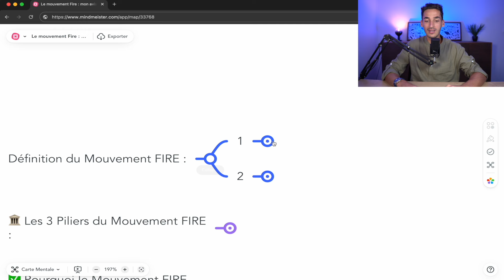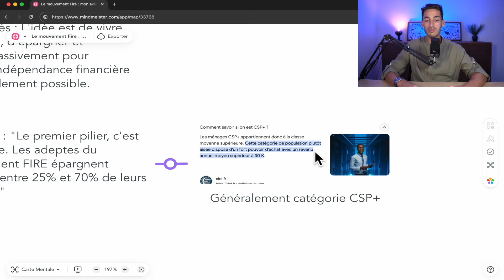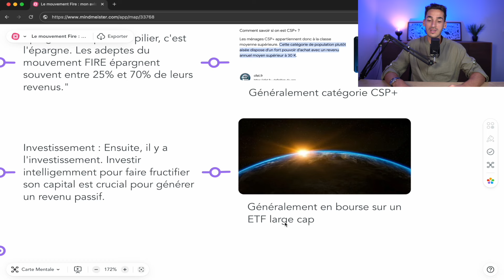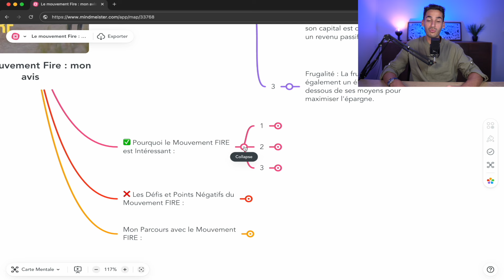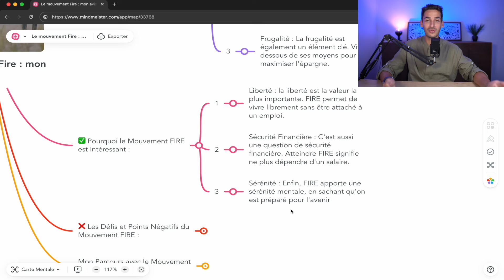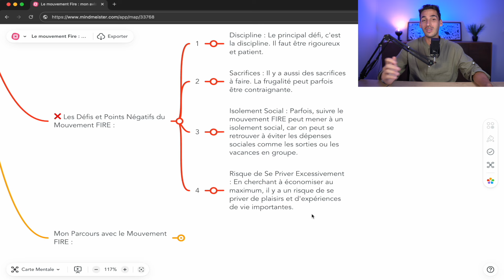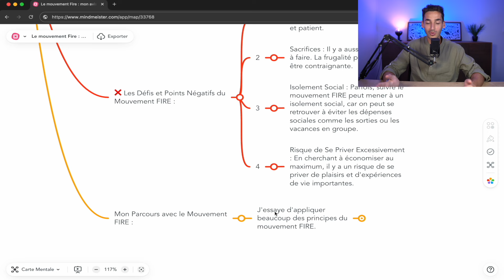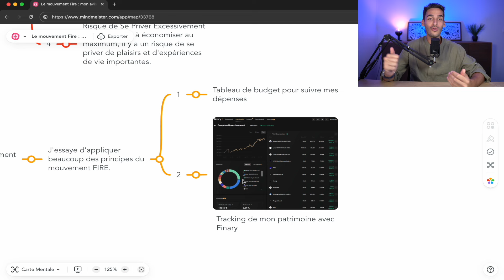Mon avis sur le mouvement FIRE (la retraite à 40 ans) ?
(🎁-20% sur Finary+ avec le code JULIEN20)

Description : Mon avis sur le mouvement FIRE (la retraite à 40 ans) ?
Dans cette vidéo, je partage pourquoi le mouvement FIRE (Financial Independence, Retire Early) me passionne tant.
 Découvrez comment atteindre la liberté financière et prendre votre retraite à 40 ans, en adoptant des stratégies simples mais efficaces.
Au programme :
1. Qu'est-ce que le mouvement FIRE ?
 2. Les avantages de la retraite anticipée.
 3. Comment j'ai planifié ma propre indépendance financière.
4. Les erreurs à éviter en poursuivant le FIRE.
5. Pourquoi ce style de vie peut vous convenir.
Si vous êtes fatigué de la routine quotidienne et que vous cherchez à vivre une vie plus libre et épanouissante, cette vidéo est faite pour vous

Lien de cette vidéo Mon avis sur le mouvement FIRE (la retraite à 40 ans) ?